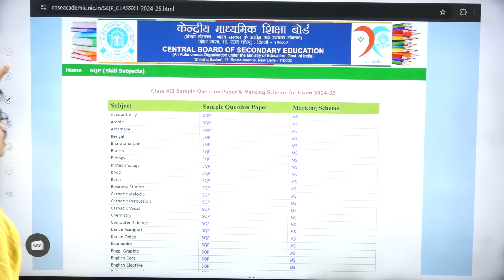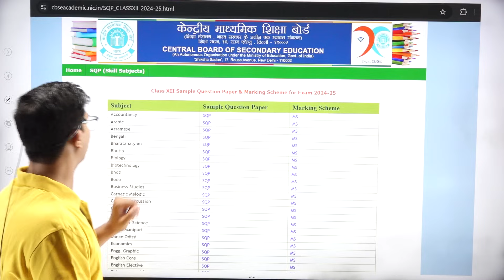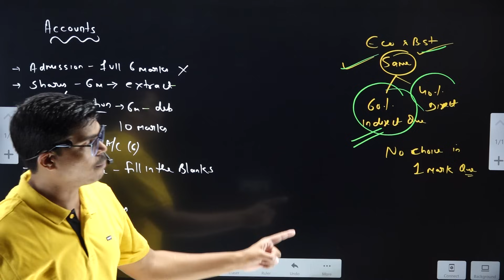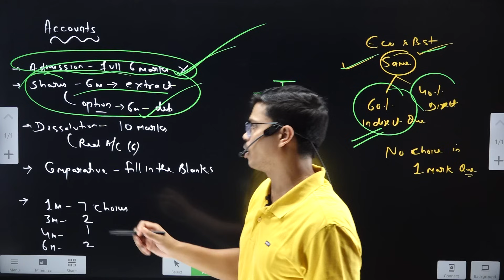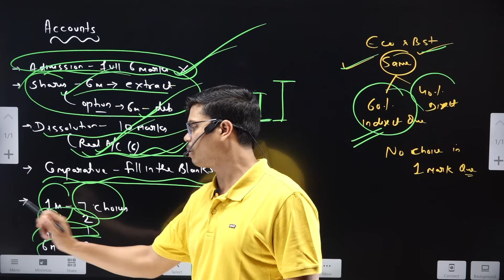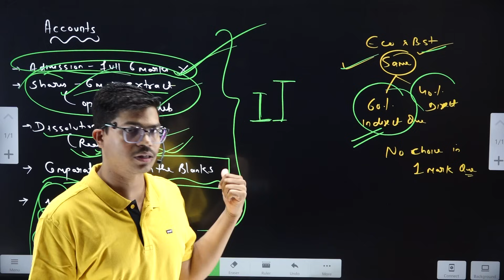BIG UPDATE | CBSE OFFICIAL SAMPLE PAPER RELEASED FOR BOARD EXAM 2025 | CHECK ALL MAJOR CHANGES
My Commerce Books

FOR IOS USER (APPLE DEVICE)

BEST WISHES
( SUNIL PANDA )